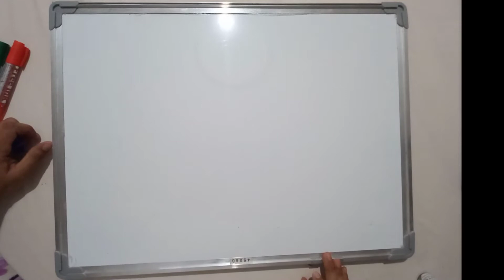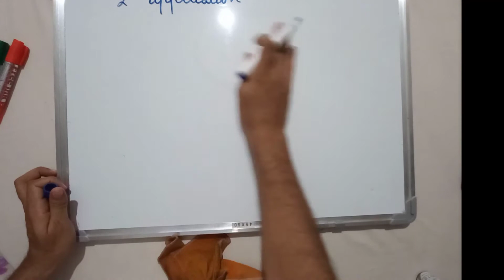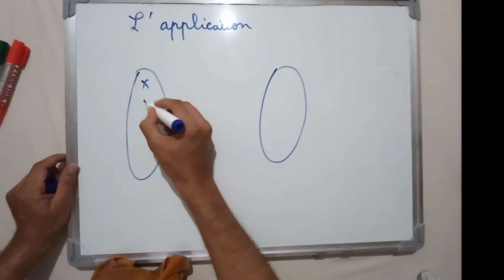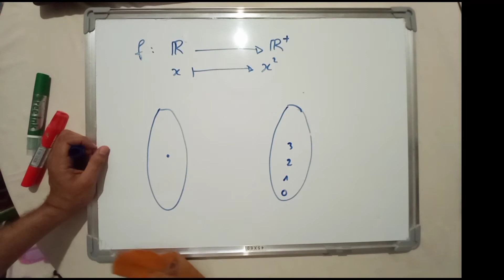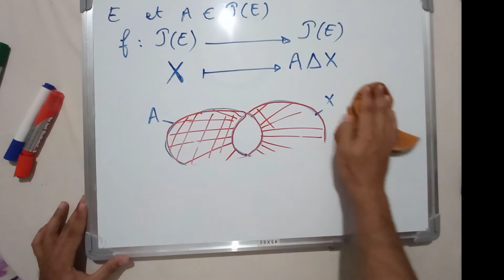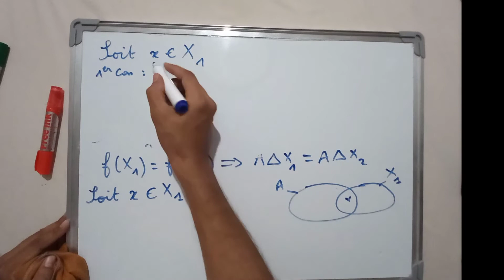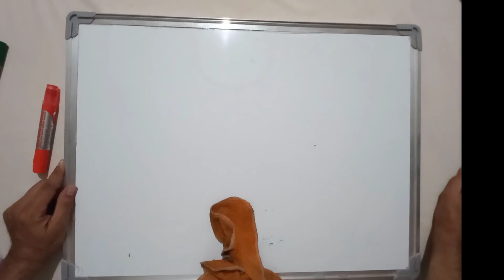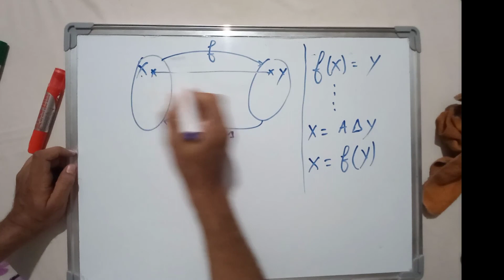Les applications : injectivité , surjectivité et bijectivité.